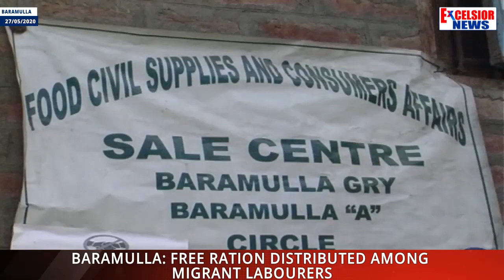Baramulla: Free Ration Distributed Among Migrant Labourers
| Excelsior News |